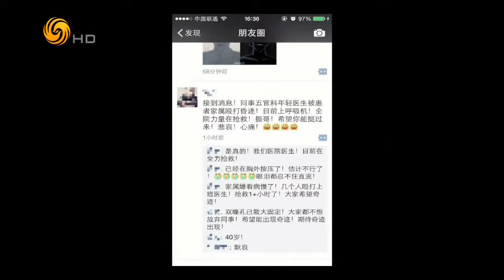锵锵三人行20160523 凌锋：暴力伤医行为是对医疗和人类的犯罪